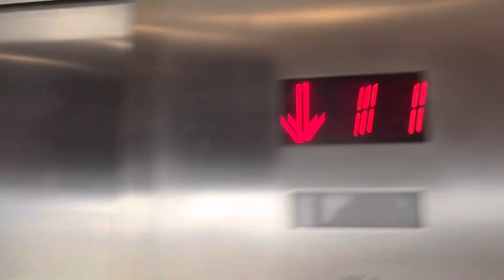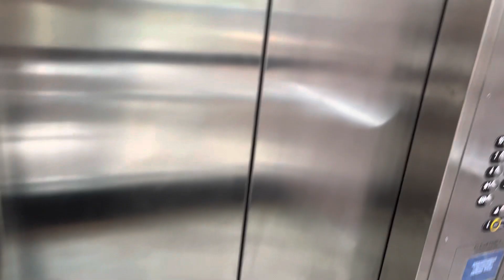(SCENIC ONLY) Montgomery/ThyssenKrupp Traction Elevators @ The LINE Hotel West Tower, Austin, TX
Formerly the raddison. Interesting setup here

TECH SPECS
Brand: Montgomery
Modernized By: MontgomeryKone, ThyssenKrupp
Model: ??
Fixtures/Call Buttons: MAD BS
Indicator: CE Segmented PI
Voice: CE
Lanterns: ThyssenKrupp Triangular
Drive: Traction
Speed: 350 FPM
# of floors served: 12
Year Installed: 1965?
Year Modernized: 2018